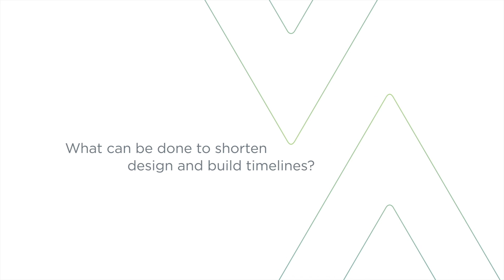What Can Be Done to Shorten Design and Build Timelines?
Timing is everything for businesses working through redesign.

As a designbuild firm, Formcraft’s project roadmaps establish milestones from the initial stages of design strategy through delivery and completion. Our progressive scheduling is key to identifying risk and expediting timelines, resulting in 25% faster project delivery compared to a conventional approach. ✅

🎥 CDI Filmworks